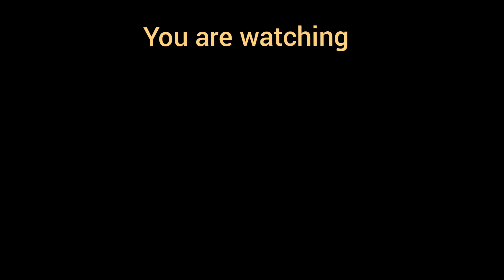HALCYON KINGFISHER EATING THE SNAKE.